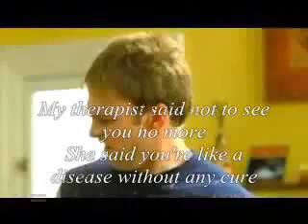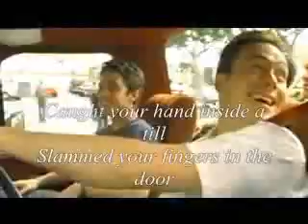Laid By Matt Nathanson + Lyrics